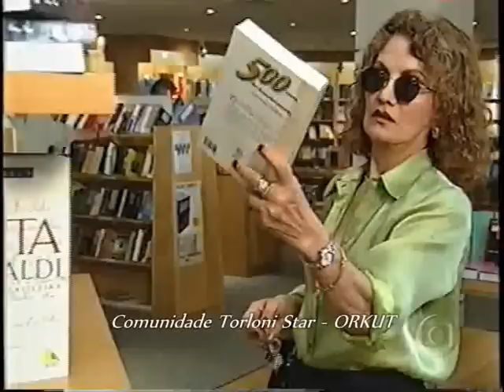Você decide com Christiane Torloni : " Amélia que era mulher de verdade" - Parte 3 de 5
Amélia que era mulher de verdade - Ano 1999